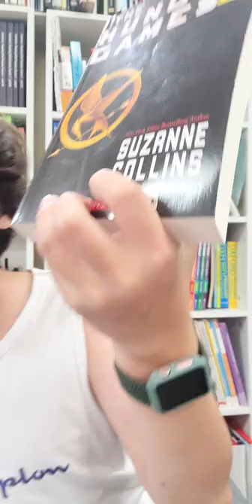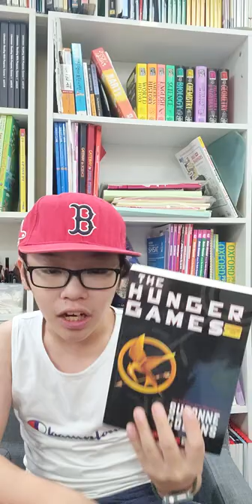한션 Sean : BOOK REVIEW 《THE HUNGER GAMES》by SUZANNE COLLINS